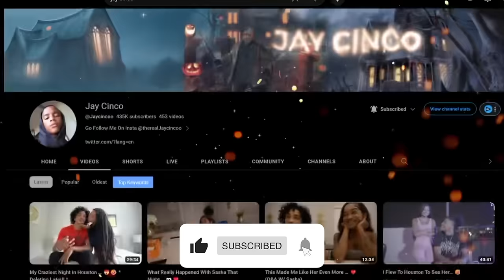I BOUGHT MY MOM A HOUSE AT 22!!? 🥹❤️ * Gets Emotional🥲!!*